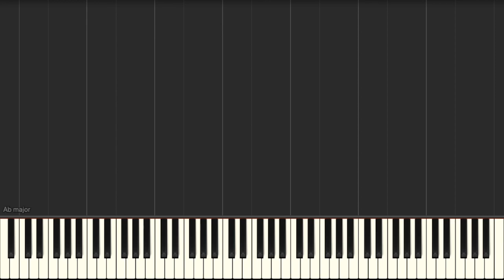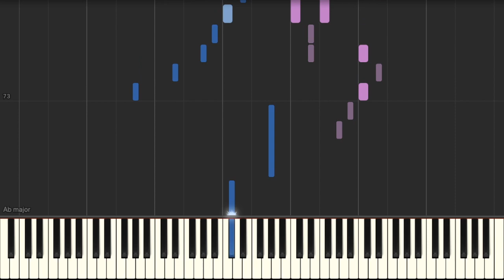BTS JIMIN 방탄소년단 지민 - Serendipity | Piano Cover | Free Sheet Music | Tutorial